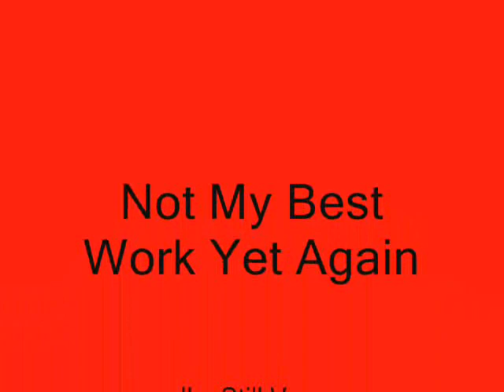The Killing Of The Great Ape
Me Killing a MHF2's Ape Still a bit rusty excuse that but heres the video
Song: Metalica St Anger